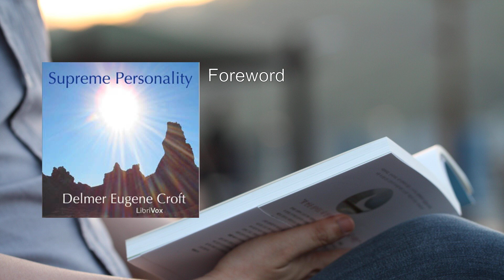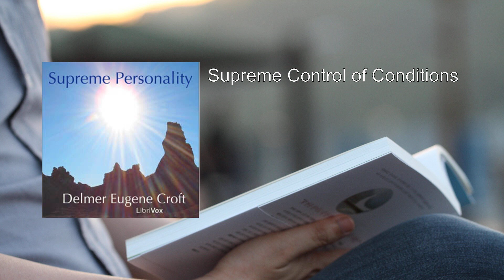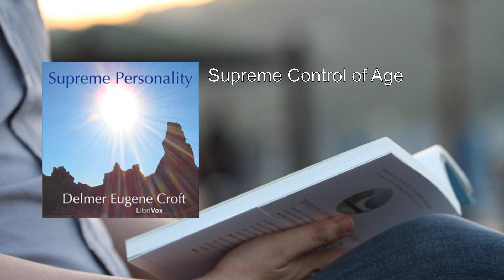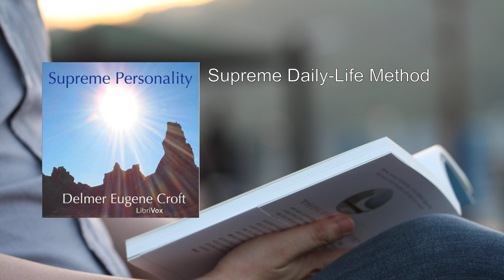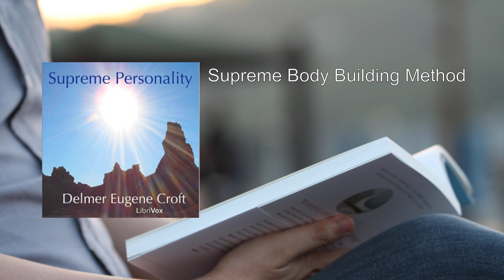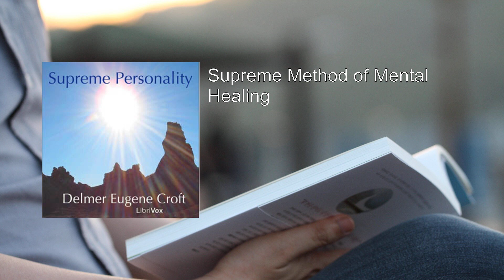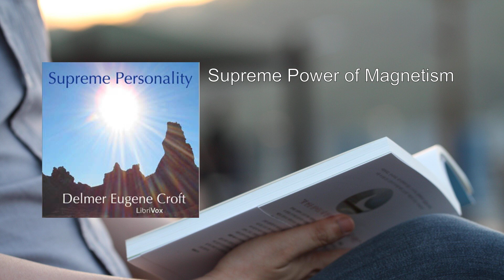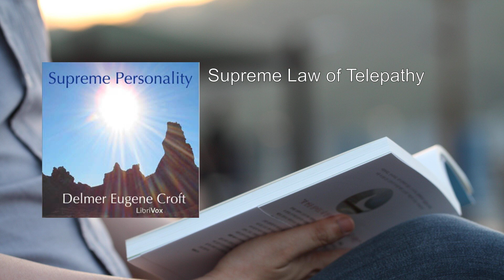Supreme Personality 🏆 By Delmer Eugene Croft FULL Audiobook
"Supreme Personality" by Dr. Delmer Eugene Croft is a gem in the realm of twentieth-century motivational literature. In this concise yet impactful work, Croft offers practical steps to enhance one's personality and attitude, urging readers to rediscover joy in life's simple pleasures.

## Key Themes and Lessons:

1. Supreme Control of Conditions:
   - Croft emphasizes that our reactions to external circumstances shape our reality.
   - By maintaining a positive mindset, we can influence outcomes and navigate challenges effectively.

2. Supreme Control of Age:
   - Age is a state of mind. Croft encourages us to defy societal norms and embrace vitality at any stage.
   - Cultivating a youthful outlook contributes to overall well-being.

3. A Supreme Daily Life Method:
   - The mundane holds hidden treasures. Croft advises us to find joy in everyday routines.
   - Small acts of kindness, mindfulness, and gratitude elevate our existence.

4. The Supreme Law of Success:
   - Success transcends material gains. It lies in personal growth, character, and fulfillment.
   - Croft guides readers toward a holistic definition of success.

5. Supreme Body Building Method:
   - Physical health impacts mental and emotional well-being.
   - Regular exercise, proper nutrition, and deep breathing enhance vitality.

6. Supreme Internal Vibrations:
   - Our thoughts emit vibrations that affect our reality.
   - Cultivating positive mental energy attracts abundance.

7. Supreme Mental Healing:
   - Harnessing the mind's power promotes healing.
   - Visualization, affirmations, and self-love contribute to wellness.

8. Supreme Power of Magnetism:
   - Our thoughts and emotions create magnetic fields.
   - Radiating positivity attracts favorable circumstances.

9. The Supreme Law of Telepathy:
   - Thoughts transcend physical barriers.
   - Developing telepathic abilities connects us to universal consciousness.

## Takeaways:

- Incremental Progress: Croft encourages gradual implementation of these principles over weeks or months.
- Holistic Approach: The book integrates physical, mental, and spiritual aspects.
- Timeless Wisdom: Despite its publication in 2009, the wisdom remains relevant.

In 69 pages, "Supreme Personality" distills profound insights for personal transformation. Whether you're a seeker of self-improvement or simply curious, this book provides a roadmap to a more fulfilling life.
More: personality, supreme, self-improvement
spirituality, character, growth
wisdom, inspiration, motivation
mindfulness, success, life
philosophy, reflection, inner strength

00:00:00 Foreword
00:02:27 Supreme Control of Conditions
00:25:50 Supreme Control of Age
00:38:08 Supreme Daily-Life Method
00:53:07 The Supreme Law of Success
01:07:21 Supreme Body Building Method
01:13:56 Supreme Law of Internal Vibration
01:23:26 Supreme Method of Mental Healing
01:31:59 Supreme Power of Magnetism
01:41:29 Supreme Law of Telepathy